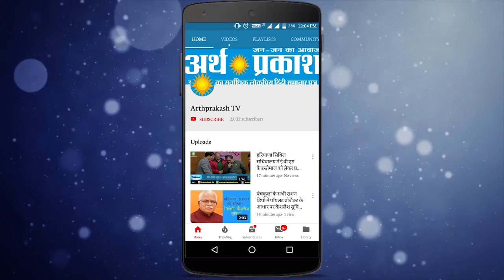नगर पालिका कर्मचारी संघ हरियाणा द्वारा कर्मचारियों से तुरंत काम पर लौटने की अपील।